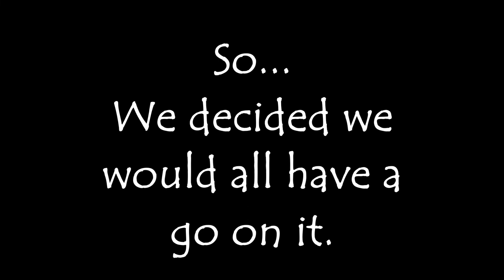Vlog 27: MUST SEE!! What Kenzie thinks about Tandem Biking.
Kenzie has just learned to ride a normal bike and now we put her on a full size tandem bike. See how she managed to ride on it and how she persuaded the rest of her family to have a go too.
As Kenzie says. Enjoy Every Moment.